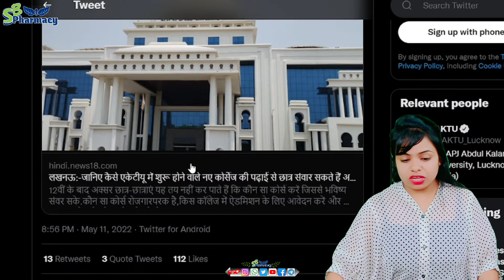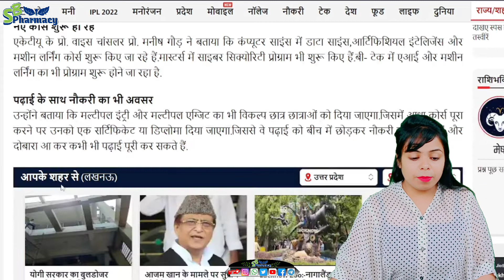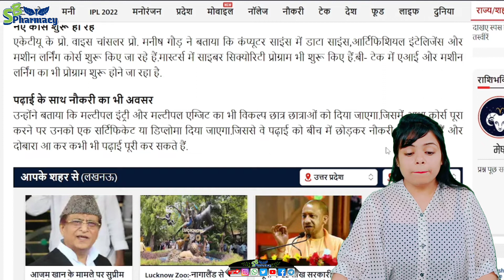AKTU University New Updates | अब B.Pharm बीच में ही छोड़कर नौकरी कर सकते हो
🤗Hey Students ...
Welcome to "SB PHARMACY" Discription Box🤚🤚

Thankyou
Team SB PHARMACY